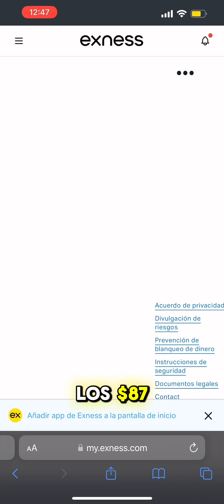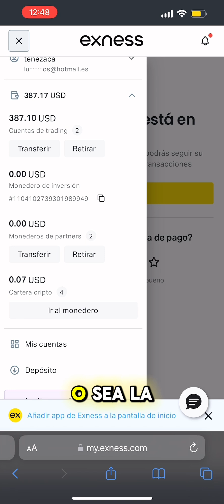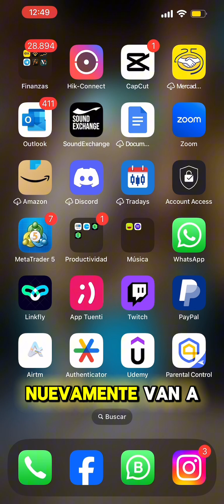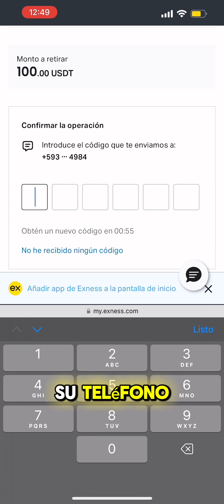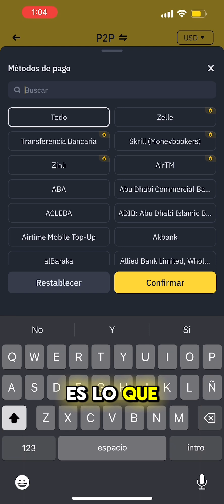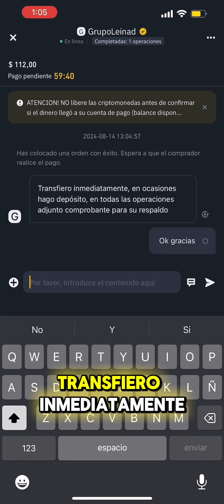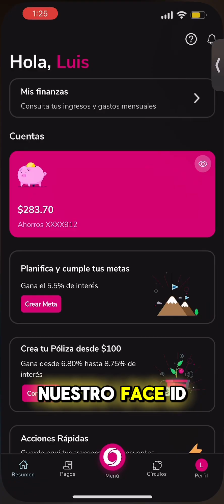Retirar dinero de EXNESS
Aprende a retirar dinero de Exness